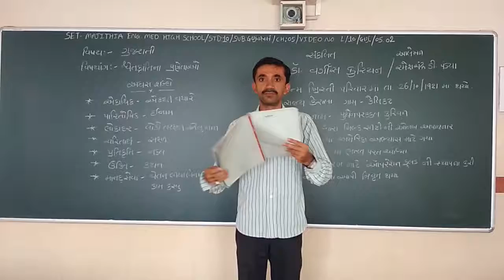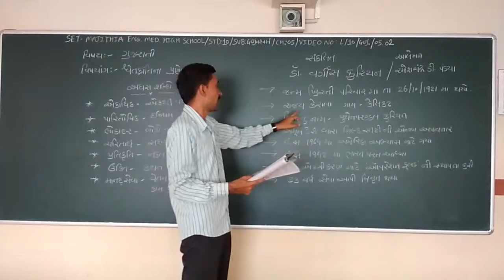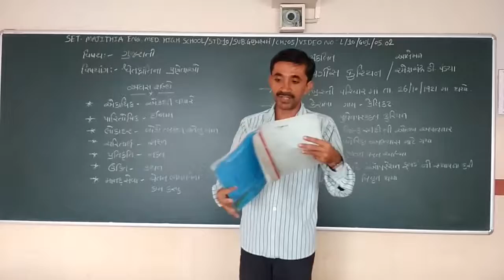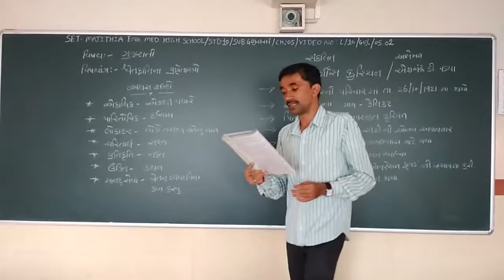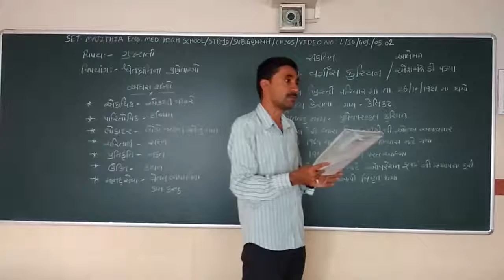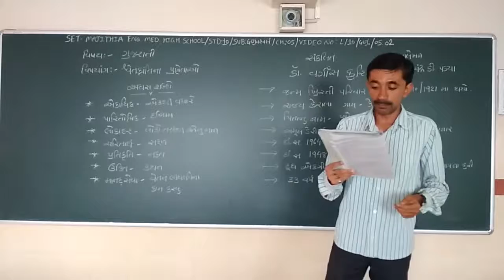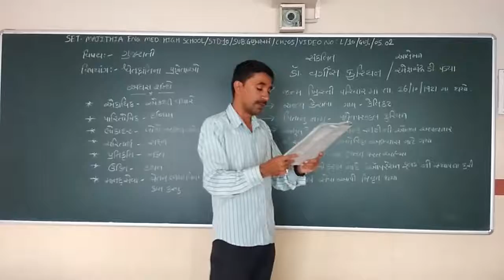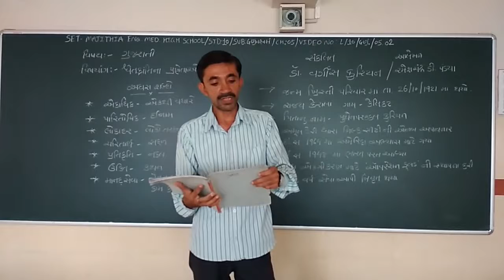SET - L/10/GUJ/05.02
SET - MAJITHIA ENG. MED. HIGH SCHOOL – STD. – 10 – SUBJECT – GUJARATI – CHAPTER - 05.02